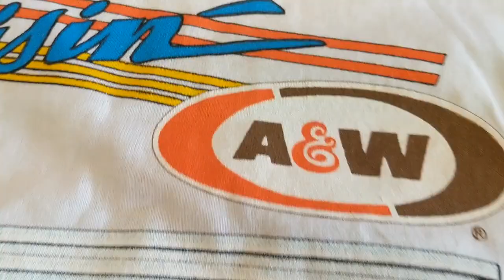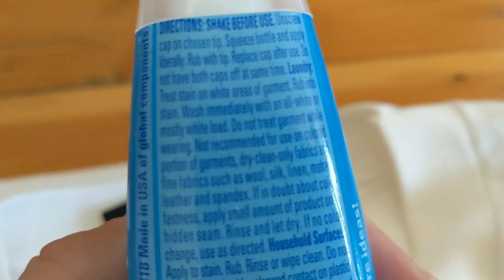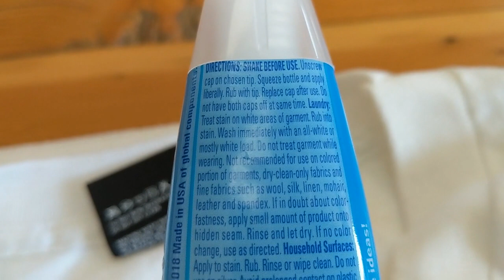Reseller Vlog 22-Using The Clorox Bleach Pen On Vintage T-Shirts!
Today in the vlog I try out the Clorox Bleach Pen I ordered through Katy & Vikki's Amazon Storefront. Also some video of my cute dog sitting clients!

Katy & Vikki's Amazon Storefront

eBay Store
Etsy Store